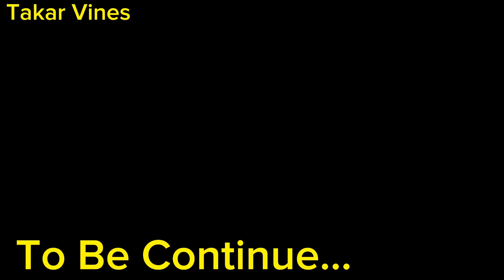Da Bebe Shopping || Khwahi Engor Drama Season 1 Episode 12 | Takar Vines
Khwahi engor drama by takar vines
takar vines bebe vines new funny video 2023
takar vines new pashto funny video
bebe vines funny video
khwahi engor by charsadda vines